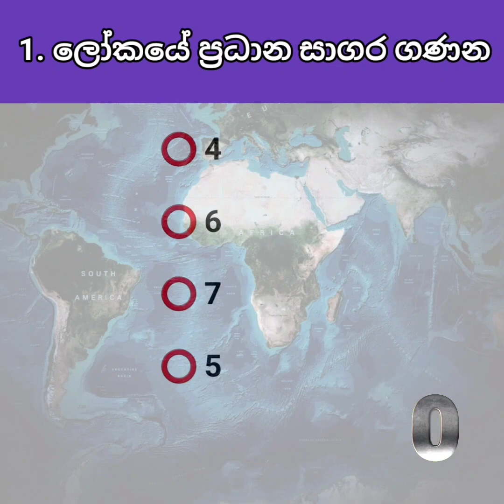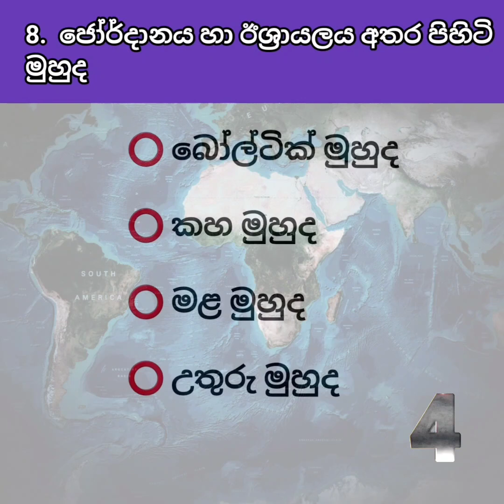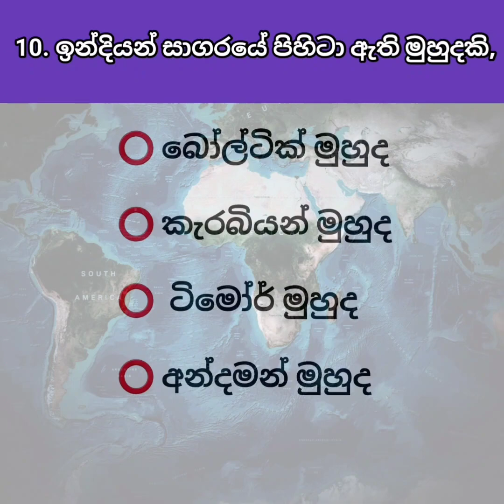Do You Know 4 | General knowledge Quiz |General knowledge sinhala